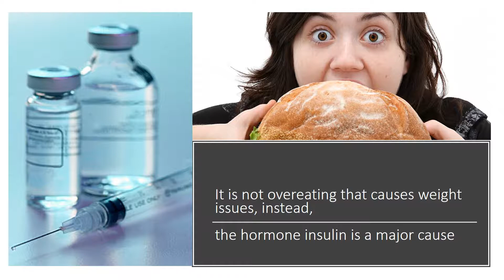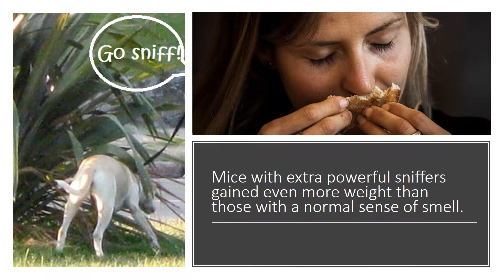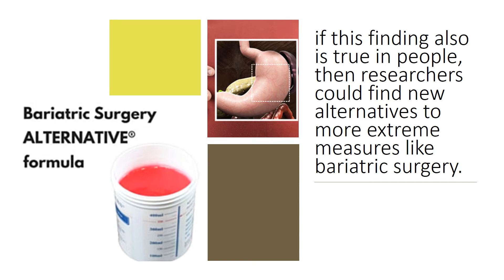Sense of Smell is Sabotaging Your Weight Loss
Although complex, most doctors agree that the best way to lose weight is to eat a balanced diet with plenty of vegetables, lean protein, fruits, and incorporate exercise. Weight gain is not purely a measure of the calories taken in, it is also related to how those calories are perceived. Calories in versus out is oversimplified, moreover, all calories are not created equally, different foods affect the body differently as they are processed and turned into the energy we use. It is not overeating that causes weight issues, instead, the hormone insulin is a major cause. We know that excess insulin treatment for diabetes causes weight gain, and insulin deficiency causes weight loss. And of everything we eat, highly refined and rapidly digestible carbohydrates produce the most insulin.